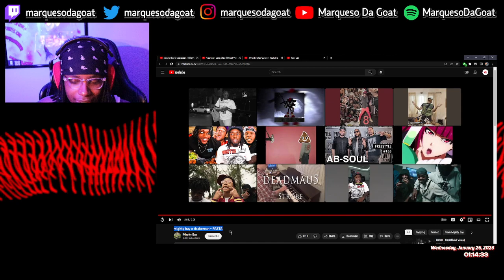MDG Reacts To mighty bay x tisakorean - PASTA Music Video | REACTION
hard

timestamps ~~~
0:00 - intro
0:02 - pasta
2:22 - outro